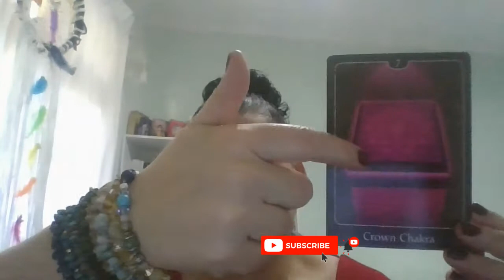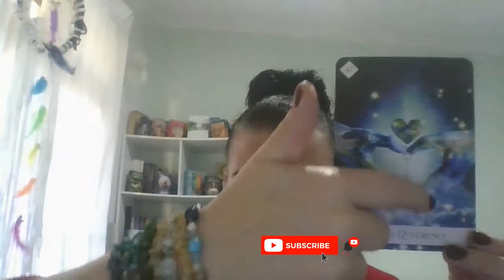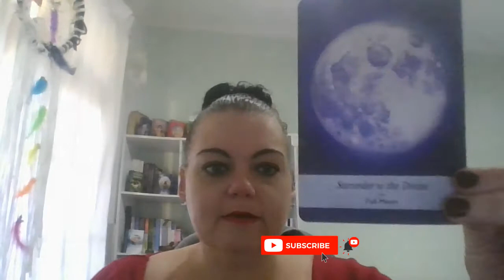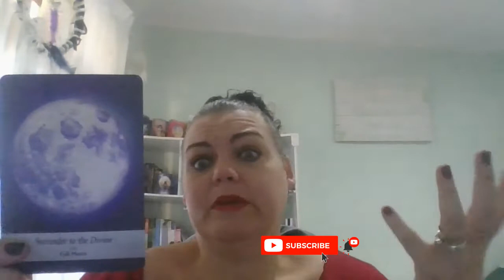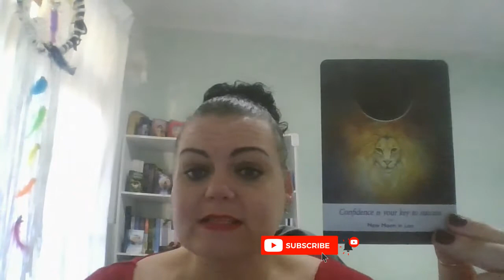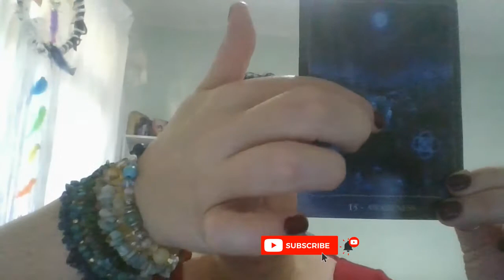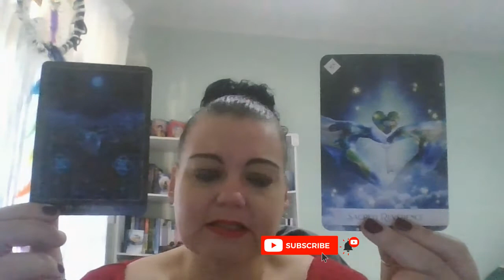13th June - Sacred Reverence 🔮💖🧡💛💚💙💜🤍🔮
Take what resonates with you and leave the rest for those it is mean't for! ❤

Card decks used in the order they appeared:
🔮 Psychic Hart Tarot - John Holland
🔮 The Oracle of the 7 Energies - Colette Baron-Reid
🔮 The Moonology Oracle - Yasmin Boland
🔮 The Earth Wisdom Oracle - Barabara Moore